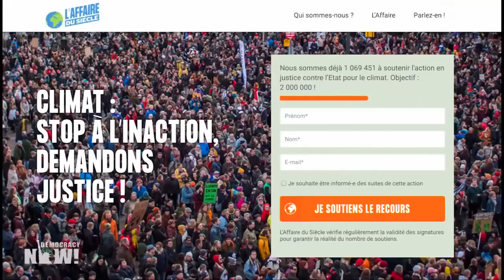Climate Protection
Can it be addressed via the courts?
Top U S  & World Headlines — December 21, 2018